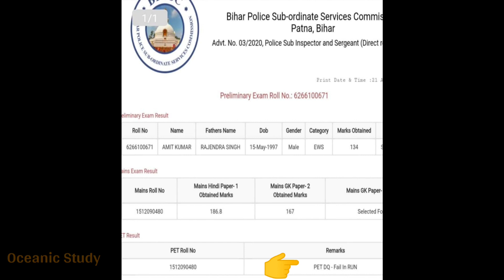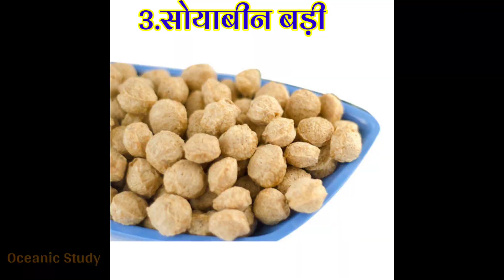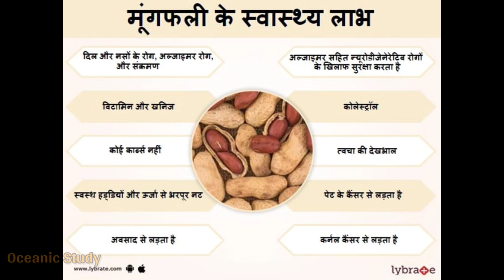Running क्षमता बढ़ाने के लिए Best Protein Resources || best protein diet tips